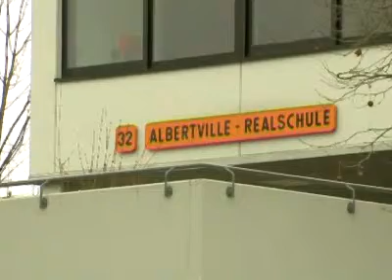Fassungslosigkeit nach Amoklauf von Winnenden